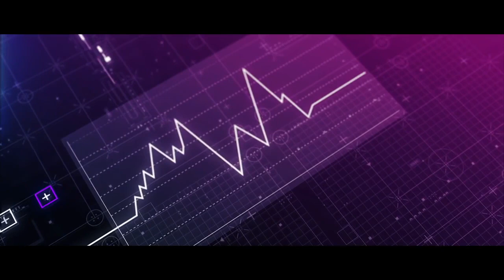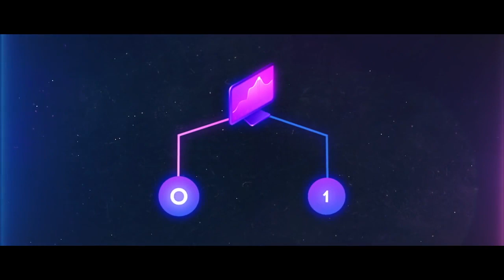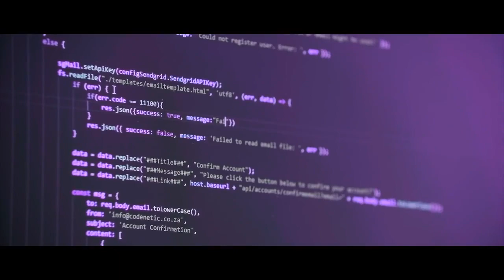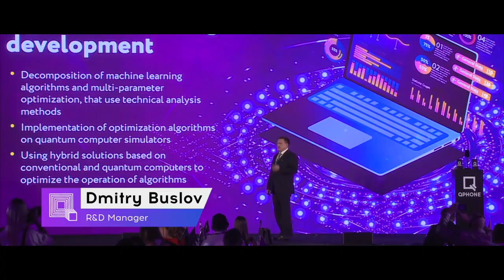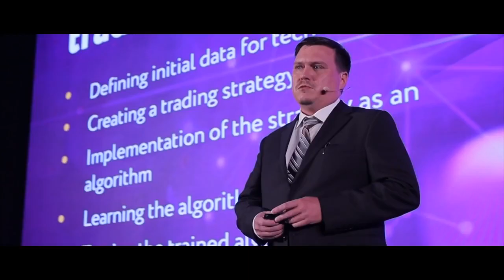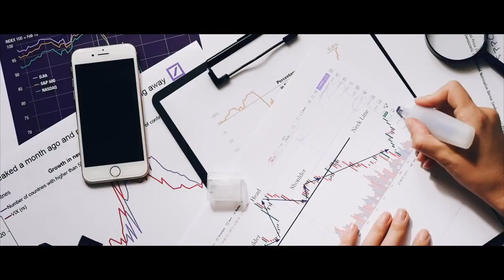What Is QubitLife?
This is a video explaining what qubittech is and all you need to know about the mission of the platform.

If you are looking for passive means of making money online in Nigeria or anywhere in the world then this video is for you, join Qubittech today and start earning money daily

The development ideology of QubitTech implies the creation of its own unified ecosystem based on quantum technologies and distribution of platform resources between users.
The main mission of QubitTech is to provide users with effective ways to earn rewards and bonuses based on the use of quantum computing and provide access to the platforms of strategic partners.

Our partners hold patents in the field of quantum computing, which are used by QubitTech in the cryptocurrency market.
More than 30 offices have been opened by partners of the QubitTech platform in different countries of the world: Mexico, Thailand, Nigeria, Cambodia, Russia, Turkey, Ukraine, Great Britain, etc.

If you are out there and looking to make some passive income online this year Qubittech is that platform for you. I have tested and seen the proves. Joining and investing with Qubittech today can be the best thing that can ever happen to anyone looking to make money online regardless of who you are and where you're from.